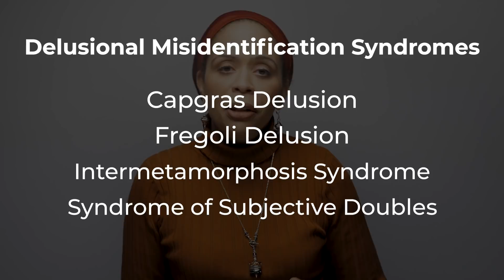Deja vu and Delusional Misidentification – How Do These Happen?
Déjà vu is French for the term “already seen.” Déjà vu is the misperception that something new is familiar. It can be a place that you go and feel like you’ve been there before even though you can’t recall any details from a prior experience. It can be a person that you think you’ve seen before or a conversation you feel like you’ve had.

This is a very common phenomenon and is related to familiarity-based recognition. The ability to recognize something that you’ve experienced before is thought to be predominantly controlled by your hippocampus which is responsible for other types of memory functions.

We don’t know exactly why this happens in people who don’t have any illness or disorder. But it’s hypothesized that it’s a glitch in the system where your brain incorrectly matches an experience to a previous memory that is similar.

A more pathological problem identifying what is familiar and unfamiliar occurs with the Delusional Misidentification Syndromes.  These are a group of delusional disorders that involve a problem with familiarity.

The four syndromes are Capgras delusion, Fregoli, delusion and intermetamorphosis syndromes and syndrome of subjective doubles.

Capgras delusion is where a person believes that someone close to them has been replaced by a double or imposter. This is an example of hypofamiliarity. You don’t recognize your loved one as being familiar to you.

Fregoli delusion has the opposite problem. With this you are hyper familiar. You believe that your loved one has been reincarnated into other people. For example You may see a stranger and insist that it’s your mother. Because of this, you act inappropriately with the person.

Intermetamorphisis occurs when you believe that someone familiar to you has changed into someone else familiar. You may see your husband as really being your brother.

Then there is subjective doubles. This is the belief that you have a doppelganger or identical double of yourself living an alternate life.

All of these delusions are fairly rare. They are often associated with an neurological disorders like Lewy body dementia or Alzheimer’s disease. It’s also thought that unlike déjà vu that seems to be a memory problem, that these delusions are more related to abnormal facial processing, called visual agnosia.

But in the end they are delusional disorders.

You have access to webinars on various topics. The unlimited texting feature allows you to type out your concerns or questions and get a well thought out response you’re your therapist. This is an option I've researched. I get a referral commission if you sign up.